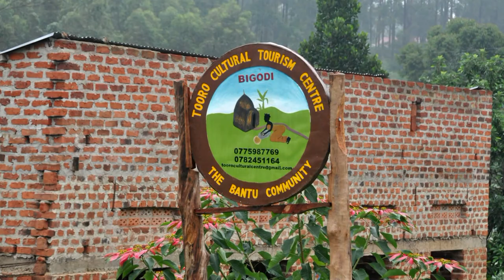Uganda - Bigodi Wetland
Uganda - Bigodi Wetland (N0°24'22" E30°24'29")
1:54 Weaver, Wikłacz, Ploceidae; 2:28 Hornbill, Dzioborożec, Bucerotidae; 2:55 Great Blue Turaco, Szyszak/Turako, Corythaeola cristata 3:24 4 x photo Jan Paduszyński; 5:02 Red-tailed monkey, Koczkodan rudoogonowy, Cercopithecus ascanius; 5:40 Red Colobus, Gereza; 7:15 Black-white Colobus, Gereza